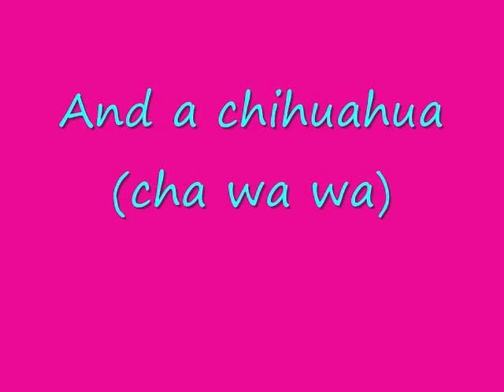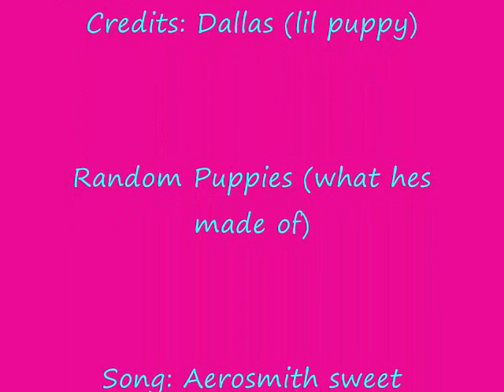Dallas the pekignese and chihuahua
This is a lil slideshow of my baby dallas :) we got him from a friend but we havent seen his mommy or daddy yet :) his name is Dallas Madden (Madden is a football game for playstation 3 and ect and Dallas is from the Dallas Cowboys football team)